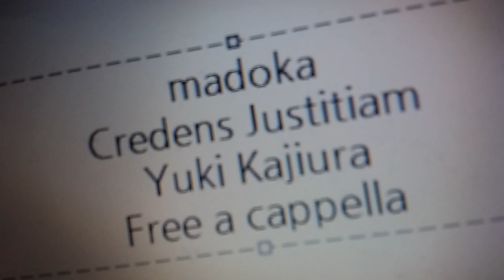魔法少女まどか☆マギカ - Credens Justitiam - 梶浦由記 Free a cappella フリーアカペラ